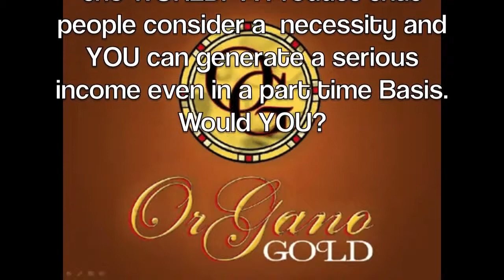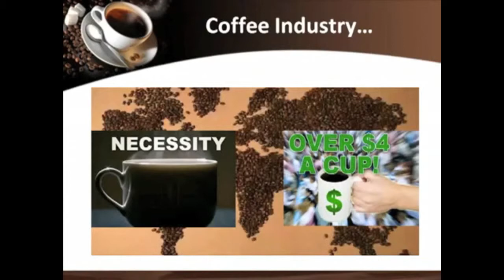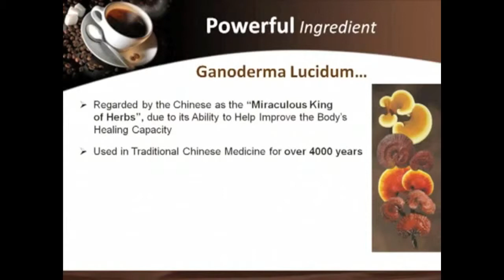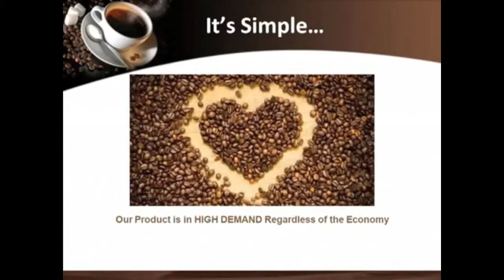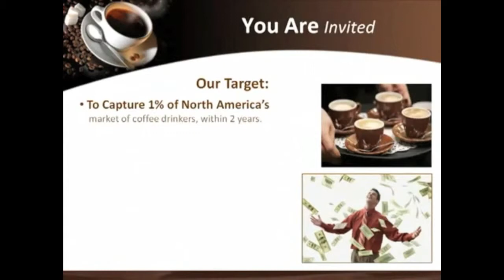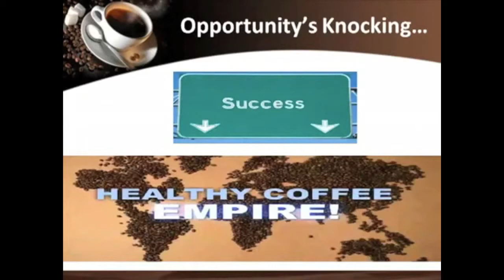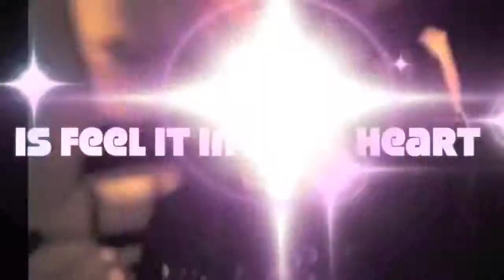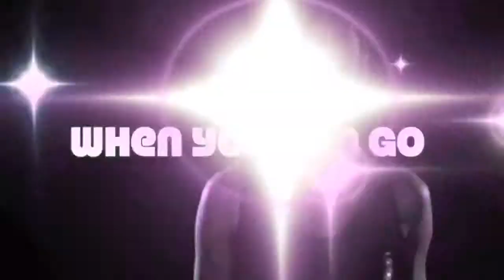Organo Gold Presentation Song and Subtitles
Organo Gold Presentation